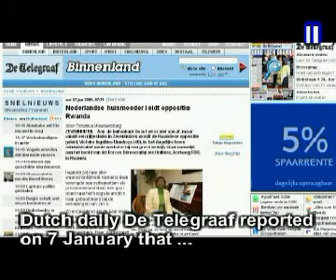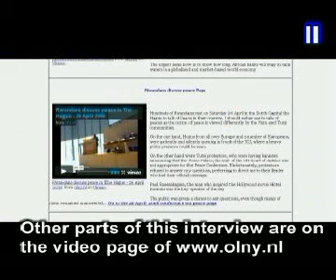II- Interview with FDU-UDF chairwoman Victoire Ingabire Umuhoza 18 - 01- 2009: CANDIDACY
The next presidential elections in Rwanda are about two years away but the opposition in exile is already getting ready for them. The Unified Democratic Forces (UDF) have already announced their participation and are even optimistic. Mrs Victoire Ingabire Umuhoza heads that organisation and has been presented by Dutch and Belgian media as UDF candidate. That is not the case, at least for the time being, says Ingabire in an interview that I am pleased to present in several parts covering Ingabires biography, democracy and governance in Rwanda, genocide and ethnicity, UDFs relations with other organisations, and their diplomatic relations, including Ingabires meeting with Barack Obama

TRADUCTION FRANCAISE:

Alors quil reste encore à peu près deux ans avant les élections présidentielles, on sy prépare déjà, surtout du côté lopposition en exile. Les Forces Démocratiques Unifiées, FDU, viennent dannoncer quelles allaient y participer et sont même optimistes. Madame Victoire Ingabire Umuhoza est à la tête de cette organisation et a été récemment présentée par les média surtout belges et néerlandais comme étant candidate des FDU, ce qui nest pas tout à fait vrai, du moins pour le moment, comme Madame Ingabire me la dit dans linterview que jai le plaisir de vous présenter en plusieurs parties, touchant notamment à la biographie de Madame Ingabire, à la démocratie et à la gouvernance au Rwanda, au génocide et à la question ethnique, aux relations entre les FDU et les autres forces politiques, ainsi quà leurs relations diplomatiques, y compris la rencontre de Madame Ingabire avec Barack Obama